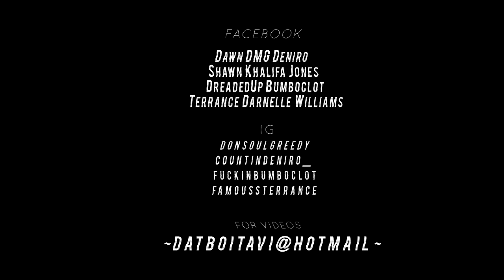DONSOULGREEDY - No Way // Shot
DONSOULGREEDY
Datboitavi

donsoulgreedy
tavifresh